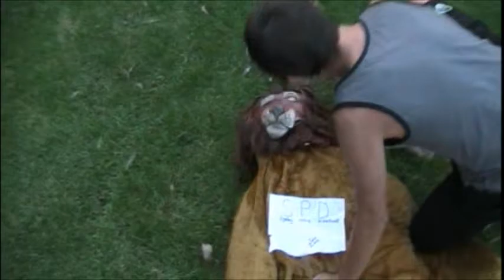T.W.C prisons (Ep2)